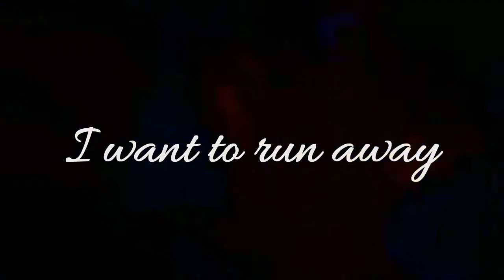ANIME MIX♥Galantis - Runaway♥ 「AMV」